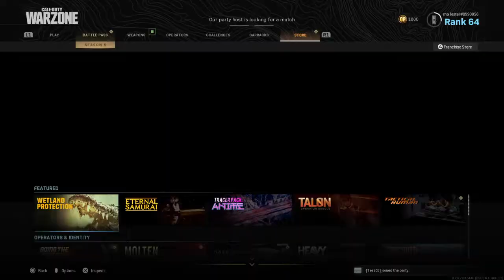Warzone with reatards pt 2